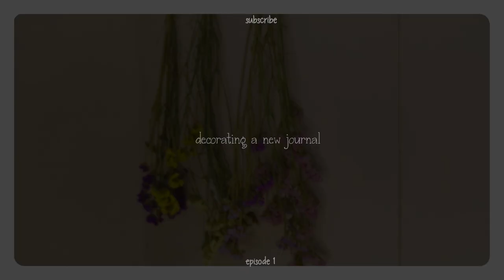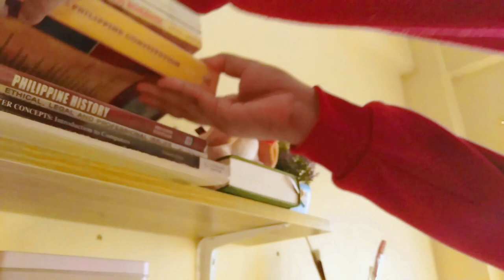Decorating a new journal w/ real flowers 🌸 | 6 ring binder journal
Hello there! how are you guys? I hope you're doing well. It's been 3 weeks since my last upload. I have a lot to think about these past few weeks but TODAY I'm back with a new video. This is my first 6 ring binder notebook. I'm going to use this for my personal journal/diary where I can write all my thoughts, opinions, ideas, memories, and all my favorites, basically it's all about me lol! because I'm going to read it in the future where I can remind myself of everything I have done and experience and all the memories that are worth to remember.

ᴛɪᴍᴇʟɪɴᴇ ⌛️
00:00 - preview
00:41 - unboxing
02:34 - cutting dried flowers
03:14 - pressing a dried flowers
05:09 - cutting a folder
06:18 - outcome
08:08 - layouting a flower
10:35 - showcase
11:06 - end screen

(𝙏𝙝𝙚𝙨𝙚 𝙖𝙧𝙚 𝙖𝙛𝙛𝙞𝙡𝙞𝙖𝙩𝙚 𝙡𝙞𝙣𝙠𝙨 𝙬𝙝𝙚𝙧𝙚 𝙄 𝙘𝙖𝙣 𝙜𝙚𝙩 𝙖 𝙘𝙤𝙢𝙢𝙞𝙨𝙨𝙞𝙤𝙣 𝙞𝙛 𝙮𝙤𝙪 𝙗𝙪𝙮 𝙪𝙨𝙞𝙣𝙜 𝙩𝙝𝙚 𝙡𝙞𝙣𝙠 𝙥𝙧𝙤𝙫𝙞𝙙𝙚𝙙 𝙞𝙣 𝙩𝙝𝙚 𝙙𝙚𝙨𝙘𝙧𝙞𝙥𝙩𝙞𝙤𝙣 𝙬𝙝𝙞𝙘𝙝 𝙘𝙖𝙣 𝙝𝙚𝙡𝙥 𝙢𝙮 𝙘𝙝𝙖𝙣𝙣𝙚𝙡 𝙩𝙤 𝙞𝙢𝙥𝙧𝙤𝙫𝙚 𝙖𝙣𝙙 𝙪𝙥𝙜𝙧𝙖𝙙𝙚 𝙞𝙩𝙨 𝙦𝙪𝙖𝙡𝙞𝙩𝙮)